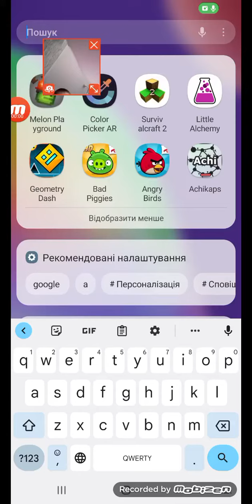Begging Tutorial: Pink T-Shirt And Pink Socks (Survivalcraft 2)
Episode:
1:10 Smelt Pink T-Shirt
1:49 Smelt Pink Socks